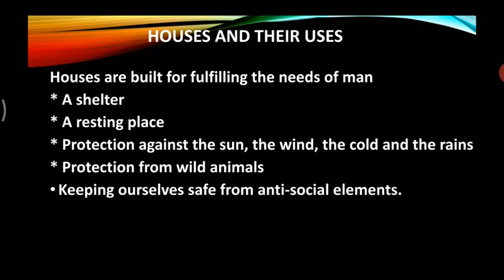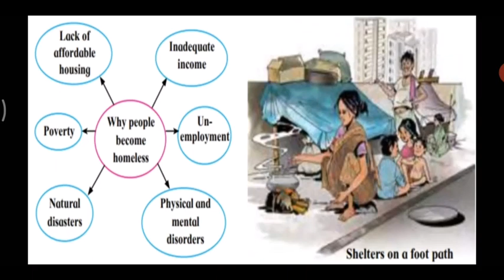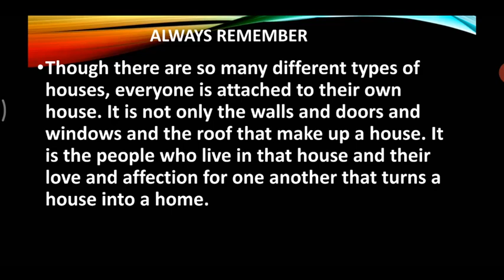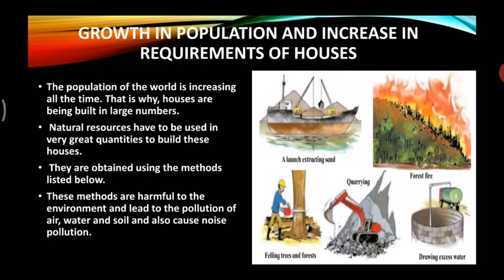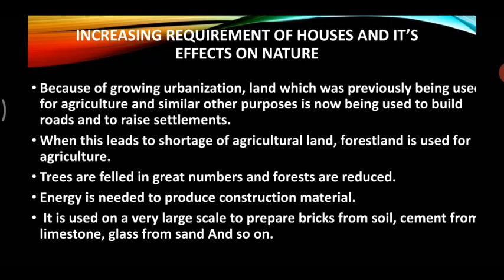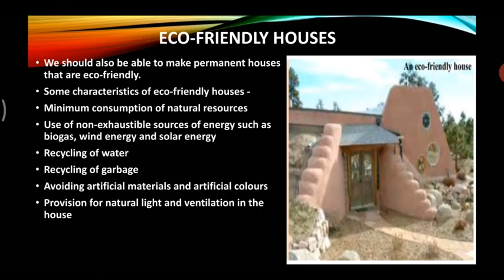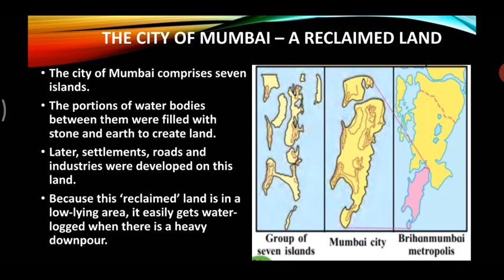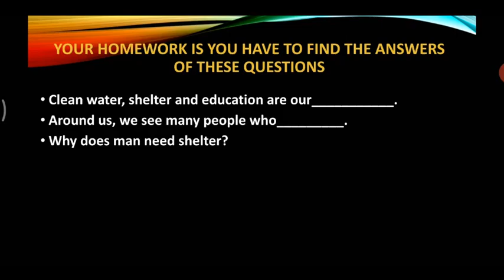Std V (Class 5) / Maharashtra Board / EVS 1 / Our Home and Environment – Part 1